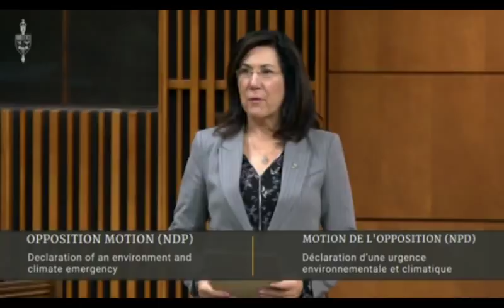Michelle Rempel BLASTS Justin Trudeau's Liberals | Watch her rip apart their climate "plan"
I am SICK AND TIRED of Justin Trudeau’s scandal plagued Liberal government virtue signaling on everything, and taking action on nothing, in desperate attempts to change the channel in the dying days of his government. Watch me breakdown their empty motions about climate change, and fight Trudeau’s scandal ridden, hypocritical government. Help me get the word out that Justin Trudeau is a climate change hypocrite and fight for change!